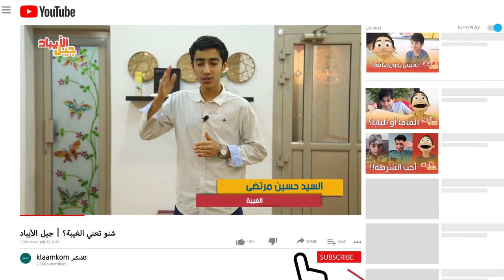شنو يعني الغيبة؟ | جيل الآيباد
برنامج جيل الآيباد في موسمه الثاني والحلقة الرابعة تتناول موضوع مهم وهو الغيبة بطريقة مميزة وبجوانب متعددة وكيفية نظرة الأطفال للغيبة وما هي آثارها، فتبدأ الحلقة بمشهد تمثيلي يحاكي الغيبة وما هو تشبيهها في القرآن الكريم، وبعدها مقابلات مع أحباب الله الأطفال بطريقة مختلفة ومميزة بسبب الظروف الراهنة عن طموحاتهم ومهنتهم المستقبلية ففي هذه الحلقة نذهب نحن لبيوت الأطفال، ومن ثم يخبركم ريحان اللطيف عن أهم الأمور في هذا الموضوع، تابعوا الحلقة ولا تنسوا الإعجاب والمشاركة والإشتراك في القناة